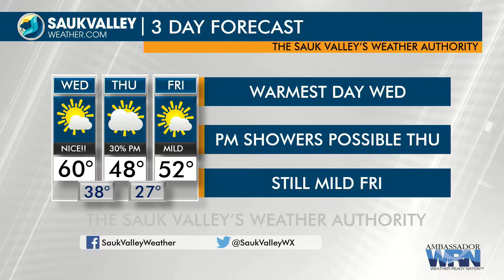Sauk Valley Weather Today 3/28/18